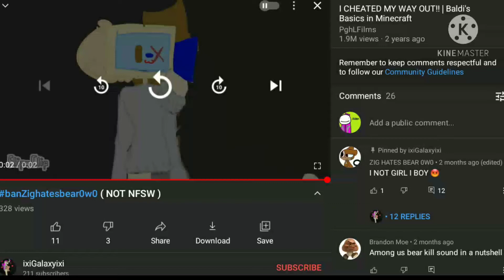HateOnZigHatesBear0w0 I'm So Mad At Zig Hates Bear 0w0